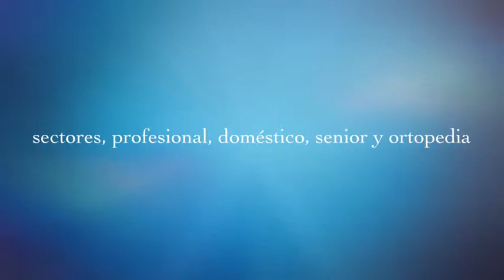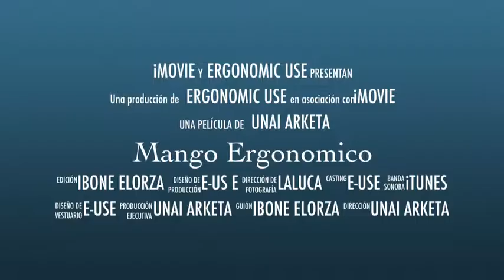Mango Ergonomico E-use, emprendedores,innovación no todo esta inventado